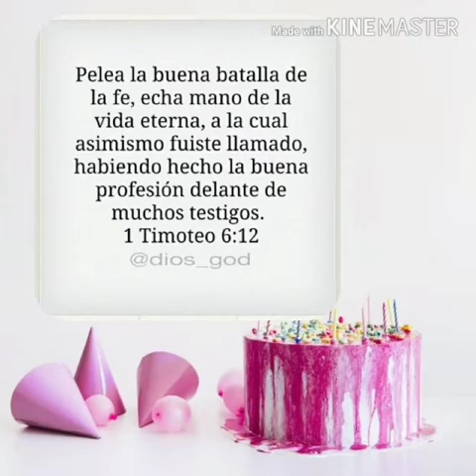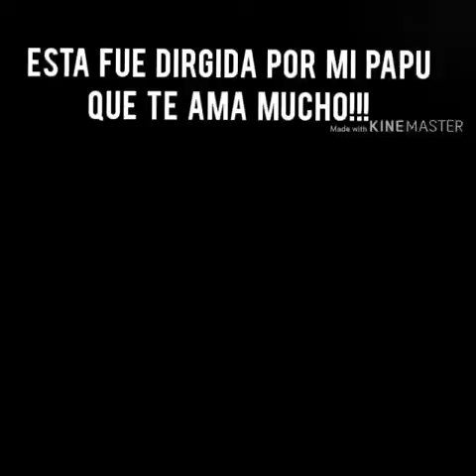Cumple Isa 07.06.20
Familia los amo